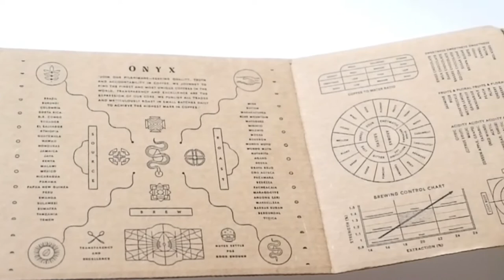How To Brew Coffee - Brewing Recipe Ethiopia Shantawene Natural Onyx Coffee Lab - Bluebottle Dripper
How to brewing coffee - Method and recipe. Coffee review by personal experiment at home

Ethiopia Bensa Shantawene Natural
Roaster   : Onyx Coffee Lab USA
Origin    : Ethiopia
Region   : Shantawene Village
Varietas  : Heirloom
Process   : Natural
Elevation   : 1905 masl

My Recipe :
Method    : Pour Over
Dripper      : Bluebottle Dripper
Paper Filter    : 155 Kalita Wave Filter
Bean     : 15gr
Grind Size   : Timemore Chestnut Slim 23 Clicks
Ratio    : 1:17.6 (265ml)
Water Temperatur  : 93°c
Brewing Water    : Aquacode 55ppm
Divided 4 phase :
48 – 100 – 165 – 265
Pouring Time
- 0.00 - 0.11 : 48gr Circle pouring small water drop with constant pour
- 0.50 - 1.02 : 52gr Circle pouring small water drop with constant pour
- 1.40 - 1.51 : 65gr Circle pouring small water drop with constant pour
- 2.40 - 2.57 : 100gr Circle pouring small water drop with constant pour
Total Brewing time 4.10
Has a smell of instense starfruit, floral, citrus.
Use 2 Different Cups :
- Loveramics Nutty Cup : starfruit, lemon, strawberry finish. Smooth, balance, bright, and citrussy when cooled down. Juicy, rounded mouthfeel when cooled down. Clean after taste.
- Origami Black Cup : strawberry, lemon. Smooth, balance, rounded mouthfeel. Hint raspberry at ending. Starfruit when cooled down. Juicy, lemon zest aroma after taste.
medium body, rounded, smooth, balance, bright, juicy, citrussy and clean.
My Favourite cup for this coffee is Loveramics Nutty Cup because smoothness movement of flavour and aroma. Layer more complex.
This is a fruity and delicate coffee of Ethiopia Coffee
//Saat Seduh Di Rumah//
For the detail Coffee Review :
Facebook : Saat Seduh Di Rumah

Song : Lofi Quarantine Trap Beat (Prod by JSK)